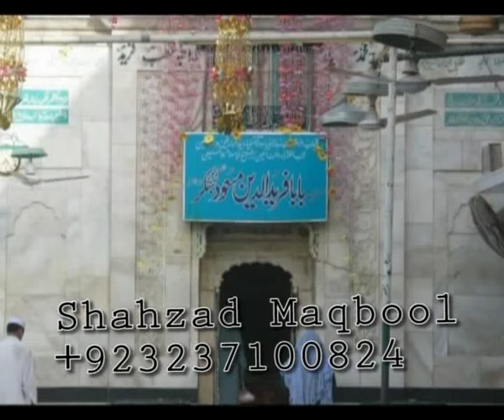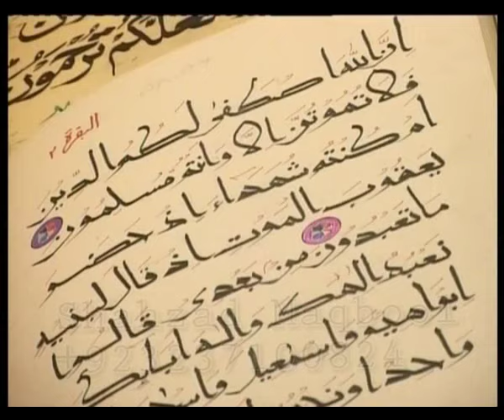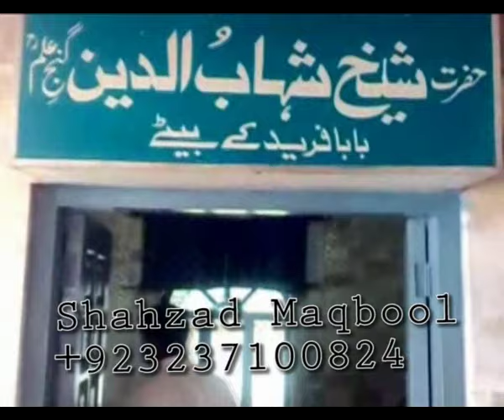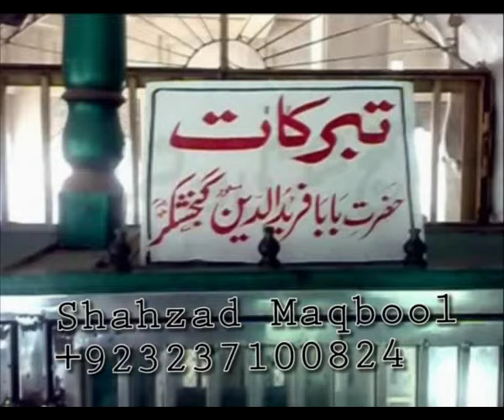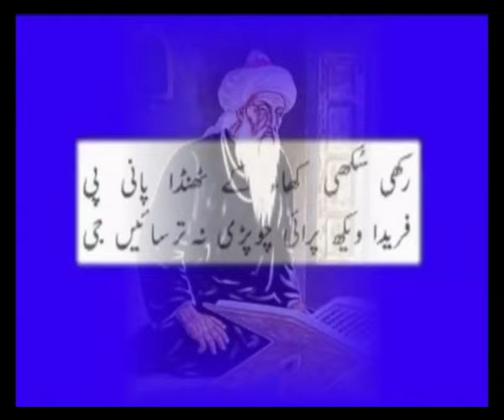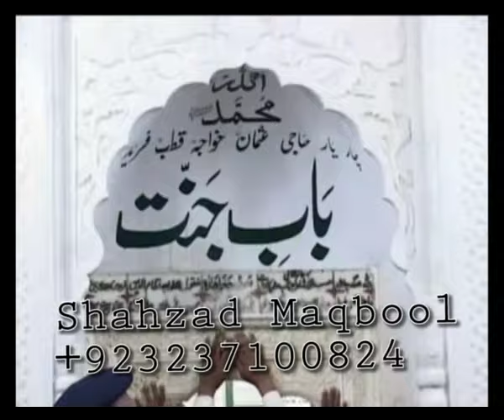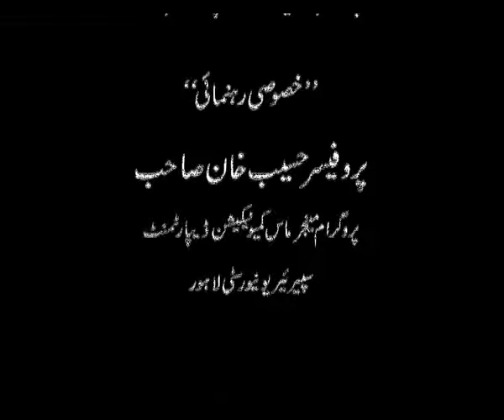Documentary Hazrat Baba Farid Gang Shaker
Documentary on Hazrat Baba Farid Gang Shaker Pakpattan. An Attempt by Shahzad Maqbool Madni, Dunya News, Lahore